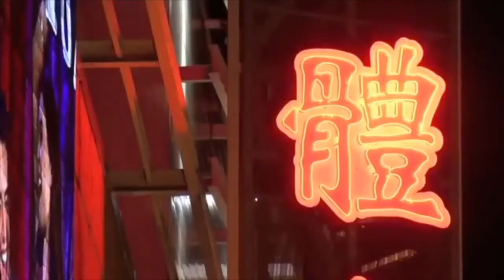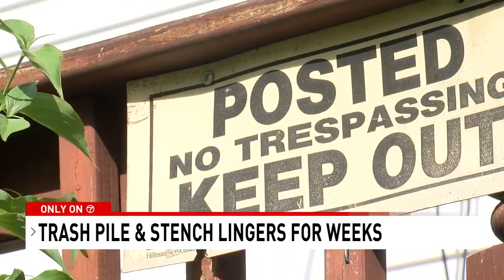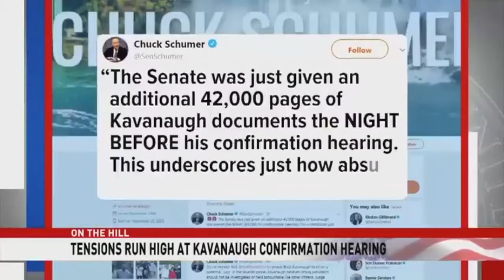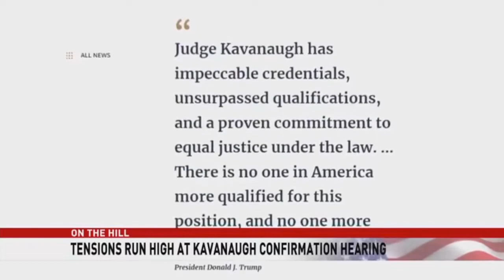Anna-Lysa Gayle's January 2020 reel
Anna-Lysa Gayle
Anchor/Reporter